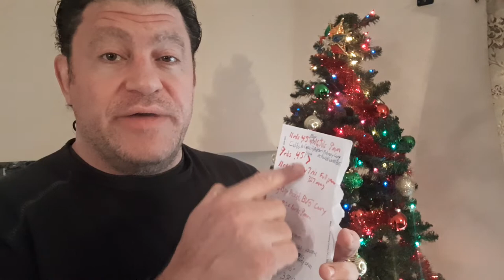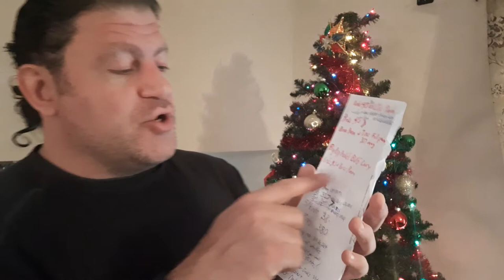Caliber Vs Ammo Capacity Primary & Pocket Pistol/BUG Revolver Best CCW Carry? Gunfight Statistics!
Caliber Vs Ammo Capacity Primary & Pocket Pistol/BUG Revolver Best CCW Carry? Gunfight Statistics! Please Support Smaller Caliber Pistols I do recommend in my very popular Best Guns for Disabled & Elderly video . A .38 special from 2.125" Smith & Wesson 640 or 2.25" sp101 are going to do far better than 1.8" typical J-frame and LCR's.  A 3" like Taurus 856 Defender or 4" Model 10 .38 w Underwood 125gr is much more formidable because of velocity increase. A 3.8" barrel length .380 w XTPs is far better than a 2.8" barrel.  Anyone that says "Volunteer to get shot with it" is completely ignorant proving they know nothing about ballistics and the human body.  Anything smaller diameter than a .45 w Ball / FMJ ammo will basically suck as a quick fight stopper outside a lucky CNS shot (so with under .380 you maybe only go for the smaller rapidly moving CPU). Prepare for multiple determined attackers, anything else is lazy and hoping on luck. A Kahr CM9, Sig p365, Springfield Hellcat, Arex Delta (yes it is that thin and lightweight), Kahr CW9, Kahr CW45 or even LCR .327 Federal Magnum or 9mm Revolver like Taurus 605 or LCR are FAR better pocket BUG Backup Gun or Low profile non-permissive environment work options.  If a .380 is your Always and real Backup Gun because lightweight ok but understand how bad all pistols suck and anything under 9mm way more so and is not duty worthy.  Unfortunately all .357 magnums and .38 specials should be made with at least 2.25" barrel not 2" or 1 7/8" barrels (besides they would balance & look better as well) and 3" performs WAY better ballistically.  I am well aware that most are lucky with a defensive display, or even some noise making, but if it comes down to it, & you are trained enough to do your part, & Hit over 20% of shots fired which is the average, wouldn't you like the Pew you are shooting to do it's job efficiently so you don't get killed or massively injured or you get their diastolic pressure to drop fast enough they don't kill others? vs best pocket pistol pistols real gel FBI ballistics tissue crush penetration expansion adj. vol. of a cylinder vs gel fbi protocol law enforcement LE .22 vs .25 vs .32 vs .380 vs .38 special vs .357 magnum vs 9mm vs .45 acp effectiveness Marshal Ellifritz lcp vs lcr vs glock 42 g42 vs Smith & Wesson EZ vs 442 vs 662 vs 640 vs 648 vs Taurus 605 vs Ruger sp101revolver alternate look at handgun stopping power vs Keltec p32 vs Berretta Tomcat vs Sig 238 vs Cw380 vs S&W Bodyguard Arex Delta CW45 vs 1911 vs glock 19 real world street results caliber wars debate
Go ahead and debate me or post rebuttal video if you would like, but my stats are solid! Maybe I was wrong about pocket pistols which Real Men Don't Carry Manny Mansfield.
 @Lucky Gunner Ammo   @Active Self Protection   @Gun Sam _Revolver Aficionado_   @Lionquest Fitness   @TFB TV   @Warrior Poet Society   @hickok45   @hrfunk   @Mrgunsngear Channel   @Paul Harrell ​ @Jerry Miculek - Pro Shooter   @sootch00   @TheFireArmGuy   @TheYankeeMarshal  @tnoutdoors9   @ShootingTheBull410   @7N6  @Honest Outlaw   @Garand Thumb   @ScubaOz   @SageDynamics ​